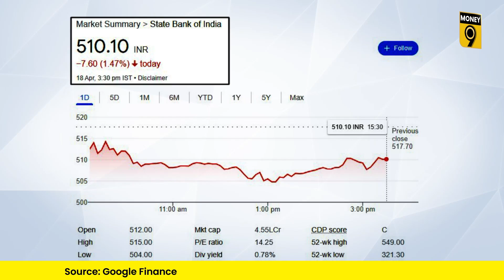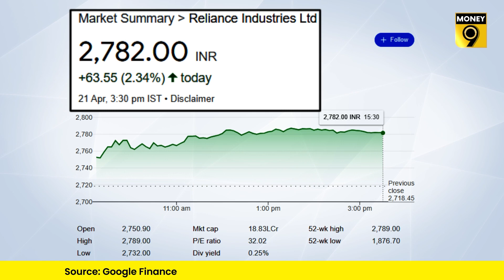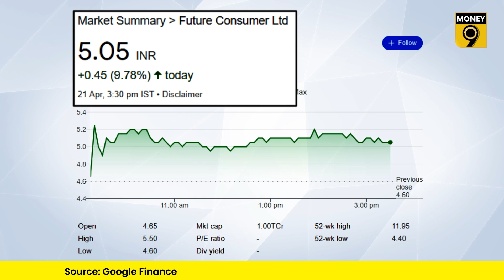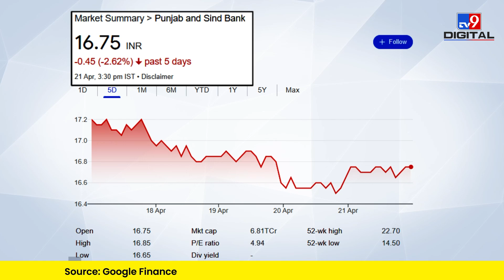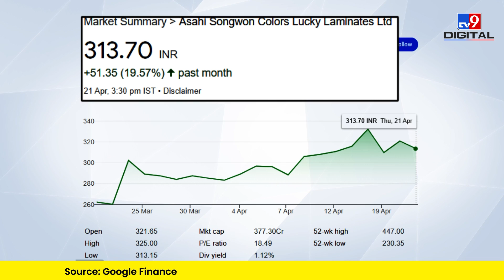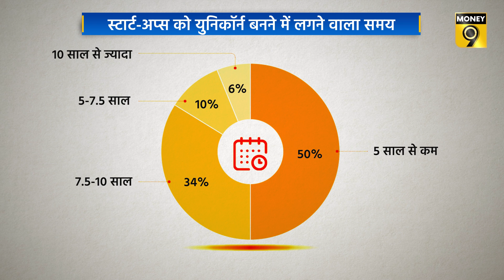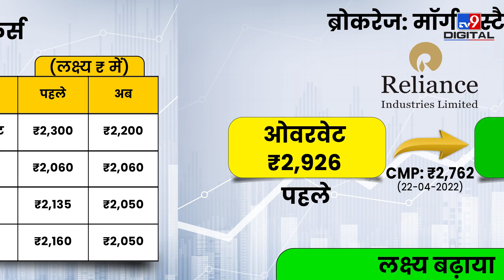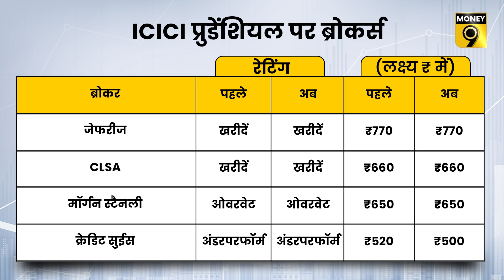EP18: कंपनीनामा | SBI, Fortis Healthcare, Amway, Future Retail, Infosys, Supertech से जुड़ी खबरें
इस वीकली रिपोर्ट में हम आपको बताएंगे देश के कॉर्पोरेट और स्टार्ट-अप जगत की तमाम बड़ी खबरें. आज के एपिसोड में हम बात करेंगे SBI, LIC, Fortis Healthcare, Amway India, Future Retail, Infosys, TCS, Supertech, Rel Capital, Tata Power, Ineos Styrolution और LML Vespa की.